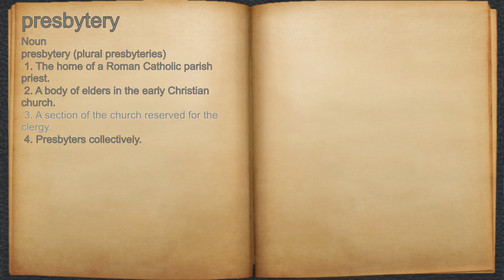What does presbytery mean?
A spoken definition of presbytery.

Intro Sound:
Typewriter - Tamskp